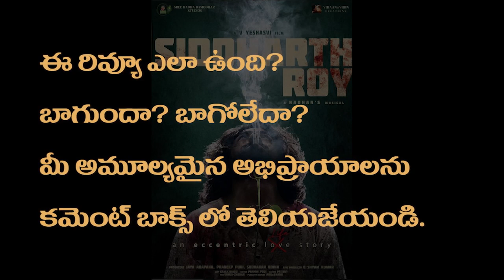Siddharth Roy Movie Review Telugu | Deepak Saroj, Tanvi Negi